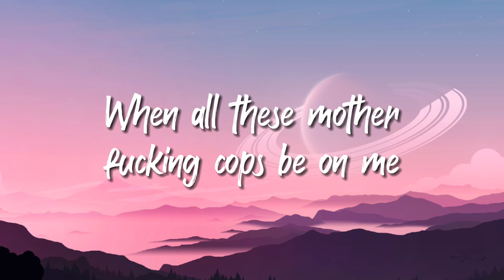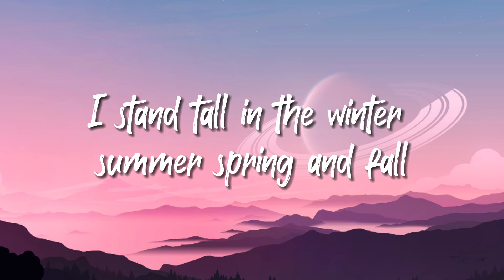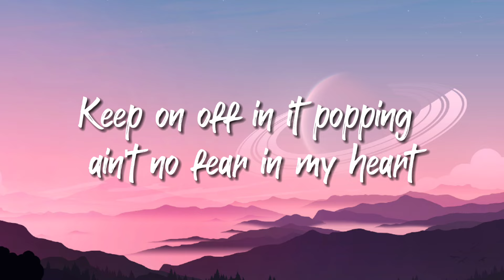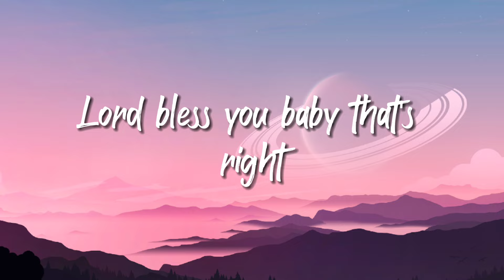2Pac - Mask Off song (Lyrics)